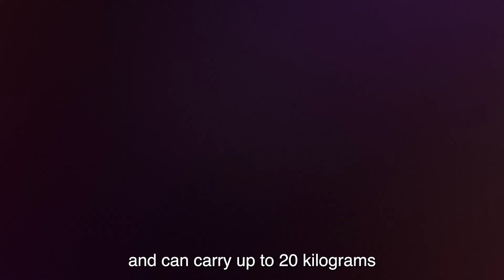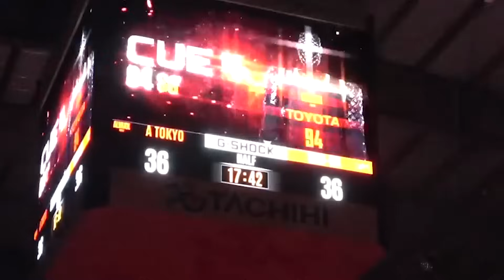Elon Musk Developed Another Female Robot That Can Do ANYTHING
TEKST